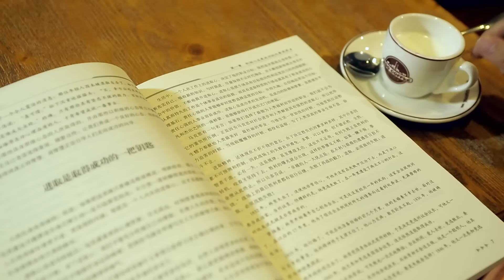Aiwatch P360 MTK2502A 1.22 Inch Screen Smart Watch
Main Features:
♦  Fully compatible with ISO and Android
♦  Exercise heart rate accurate detection
♦  53 professional waterproof IP level
♦  IPS view all HD LCD
♦  360 degrees are surface capacitive touch screen
♦  360 L pure steel material
♦  Standby time for a week